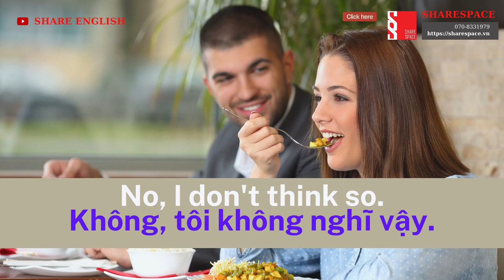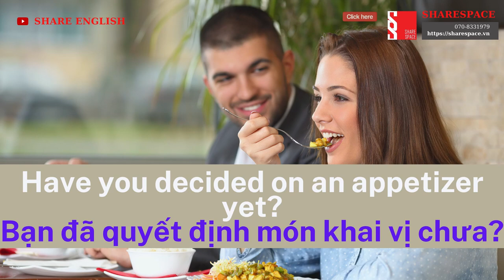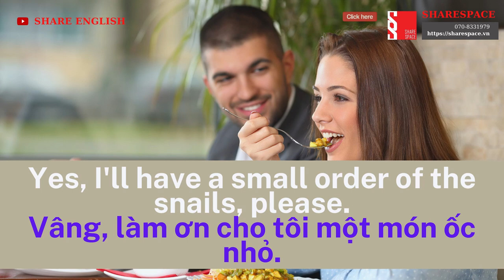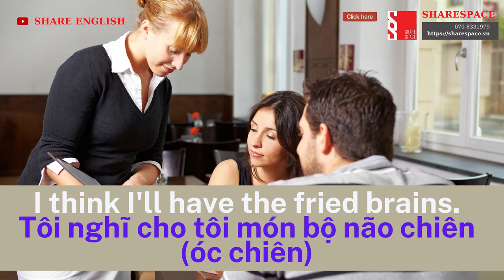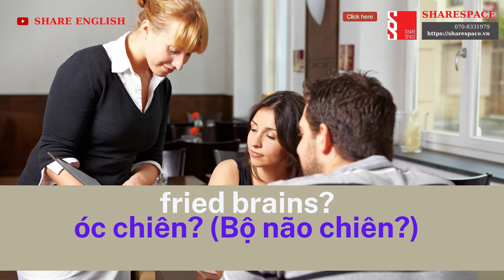[Share English] at the restaurant conversation - english speaking practice